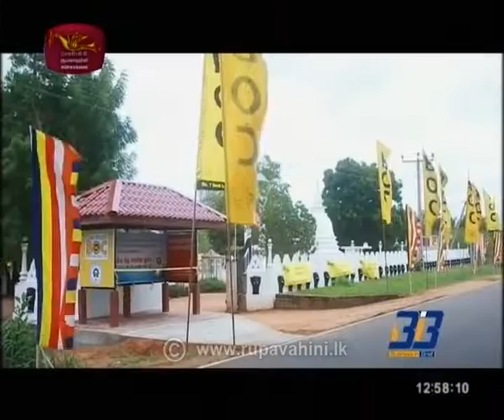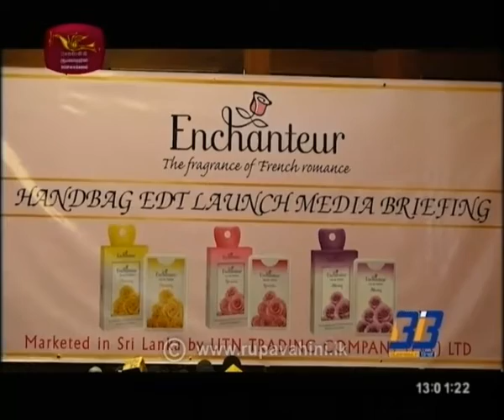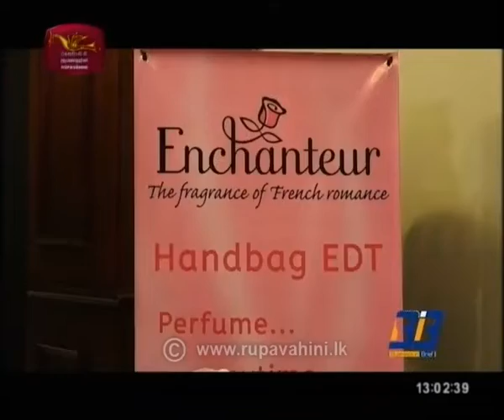Business Brief | 2019- 09 -04|Rupavahini